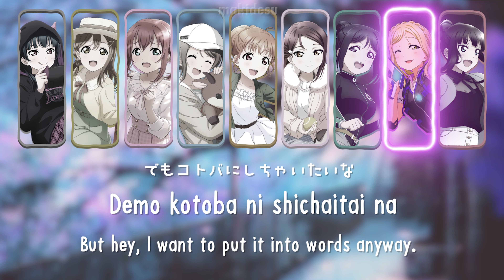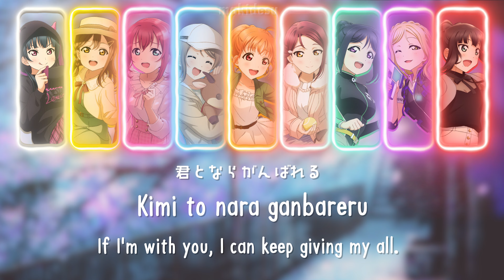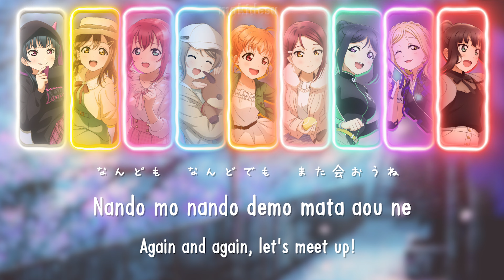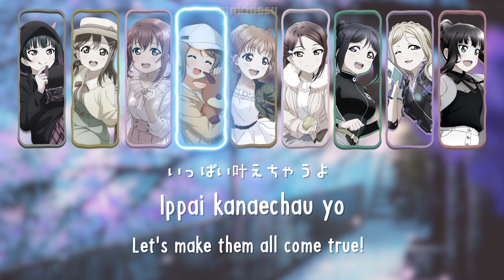Nando Datte Yakusoku! - Aqours【FULL】 |【Color Coded + Lyrics】✦【ENG/ROM/KAN | Love Live!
Hello! Isn't this a surprise? I just wanted to try making another Color Code video after a while and see what it's like! It feels really odd and I had to refresh the whole process of making another one of these again, other than that it was pretty cool and fun! Perhaps I can make more in the future, but for now this will do, hope you all enjoy this one!~ (◠﹏◠✿)

Song: Nando Datte Yakusoku! (なんどだって約束！ lit. Countless Promises!)
Artist: Aqours

Credits to (Prod. Riddiman) for the outro music.

【The song is written by Hata Aki, composed by TAKUYA, MEG and Kanata Okajima, and arranged by Akimitsu Honma.